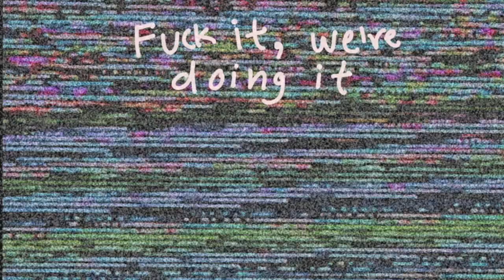Ep. 07: White People 2.0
In which we don't get any calls on the Crime Hotline, discuss Kenneth Branagh's new movie Death on the Nile, and play some Superb Owl trivia.